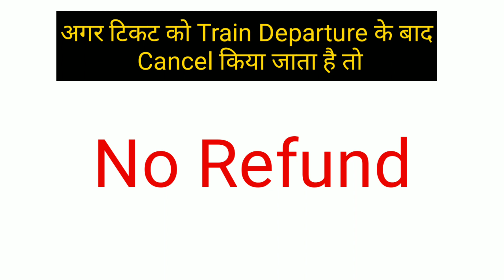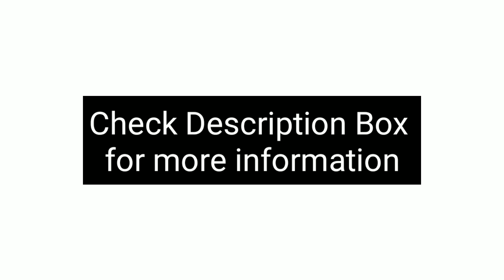irctc 2s ticket Cancellation Charges | Waiting list ticket Cancellation Charges | 2S Ticket Cancel